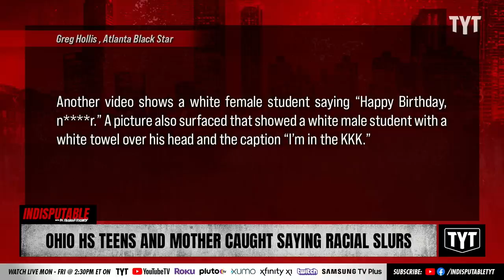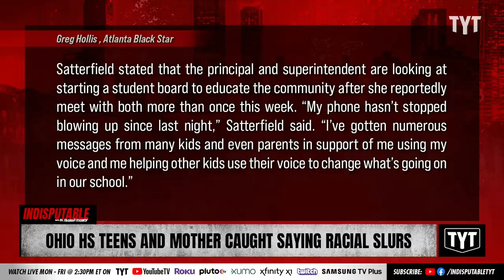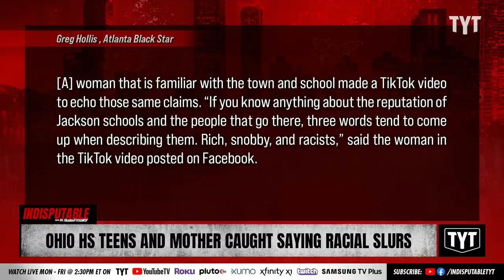Viral Video Shows High Schoolers And A Mom Yelling Out Slurs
A video showing three girls from Jackson High School and a parent using a racist slur multiple times has gone viral. Sharon Reed and Francesca Fiorentini discuss on Indisputable.

"Students at Jackson High School in Ohio held a protest on Monday in the school’s cafeteria after videos went viral of their classmates and a parent saying racial slurs last Friday.

One of the videos shows three white girls that have been identified as students at Jackson High School and one of their parents screaming “n r.” In that same video, the parent of one of the students said “We don’t say the black word” while laughing."

230420__ID03Ohio